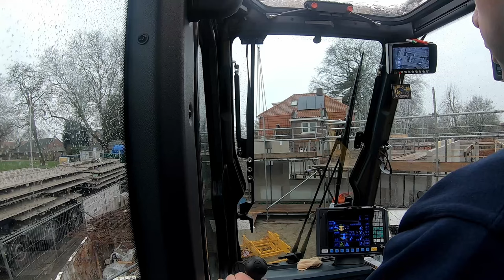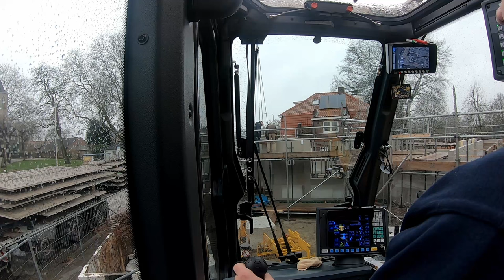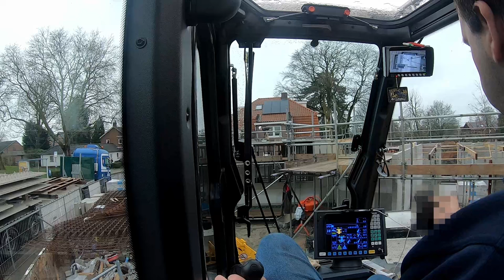Even wat vloeren leggen | kraanmachinist craneoperator | Vlog 4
In deze vlog laat ik jullie zien hoe breedplaat vloeren worden gelecht met een mobile tele-kraan.

Volg mijn op Instagram  @Liftie_LTM1070